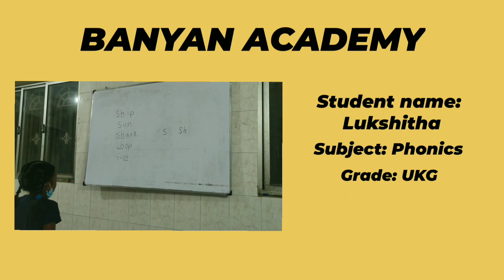Blending sounds by KG kid